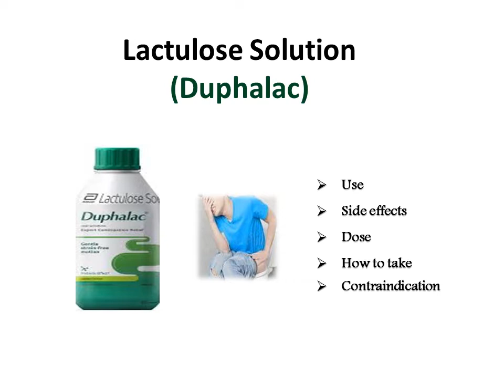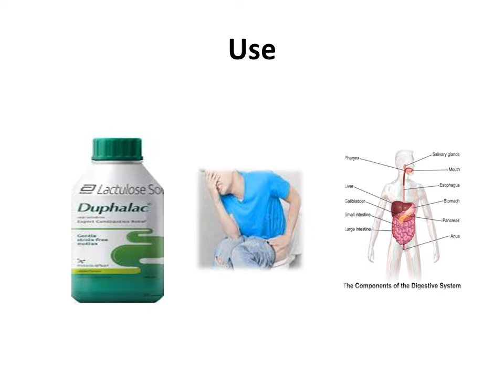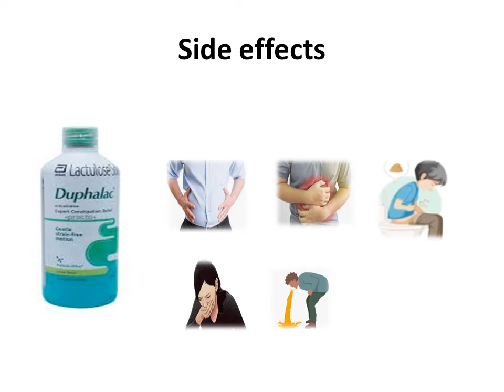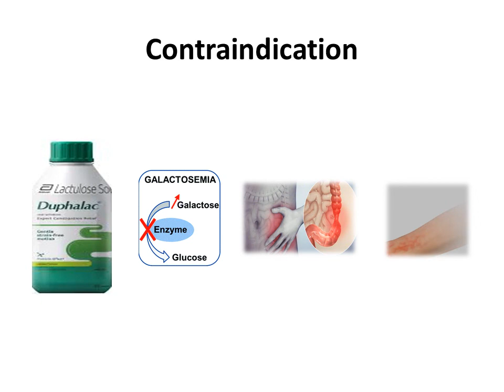Syrup for Constipation || Dufalac syrup || Lactulose solution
Duphalac Oral Solution Lemon is used in the treatment of constipation and hepatic encephalopathy.

It should preferably be taken at bedtime as it requires 6 to 8 hours to show effect.

It is usually taken once a day as needed for up to 2 weeks. Take it exactly as prescribed by the doctor.

Take it atleast 2 hours after taking other medicines, as it may interfere with the absorption of other medicines.

Inform your doctor if you have a history of stomach disorders such as appendicitis or a blockage in your bowel.

Some healthy tips to prevent constipation from happening:

Eat more fiber in your diet. Recommended daily intake is 20-35g

Drink 8-10 glasses of water per day

Exercise regularly at least 3 times per week

Do not hold in stool as that can worsen bowel issues